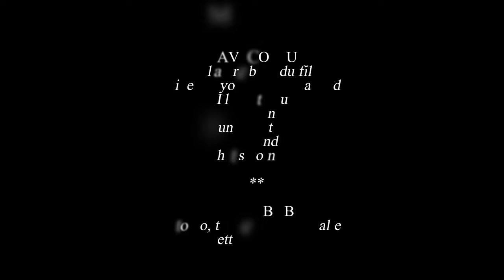► Guillaume Crash épisode 1 ★ FUNERAL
Ecrit et réalisé par Romain Gomes

avec :
Sabine Rosoli
Alban Esnault
Mickaël Russo
Charles Clément
Florian Guy
Angélique Meyns
Camille Cieutat
Audrey Heve
et Jeanne Siclier

Synopsis de l'épisode 1 : Sandra et Guillaume sont en couple depuis maintenant cinq ans. Avant leur mariage Guillaume entreprend un enterrement de vie de garçon qui va basculer vie et celle de sa future épouse...

équipe technique :

Maxime Antoine

Compositeur
Gavi Cossu

Scripte
Céline Simmonet

Assistante réalisateur
Manon Blancpain

Chef opérateur
Al Rex

Chef électro
Sylvain Kimmel

Photographe plateau
Guillaume moreau

Montage
Mathilde Gervasoni

Effet spéciaux numérique
Marie Jane

→ Liens vers les sites des comédiens :
- Alban Esnault